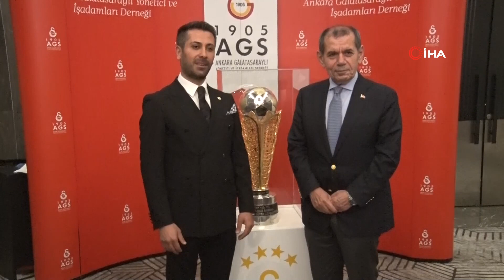Dursun Özbek'ten transfer tüyosu: Şampiyonlar Ligi'nde...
Galatasaray Başkanı Dursun Özbek, transfer çalışmalarına ilişkin, “Şampiyonlar Ligi'nde mücadele edebilecek bir kadro kurmak istiyoruz’’ dedi.